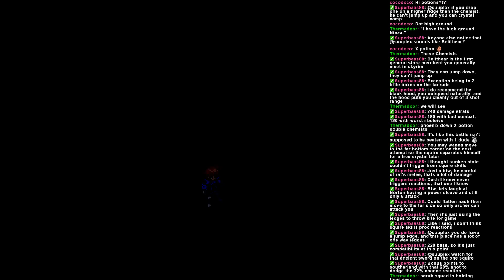Ninja SSCC - Grog HIll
NInja SSCC - Grog HIll.  Sunken States, melee kills.  Abuse the ledge to throw the last squire to death.